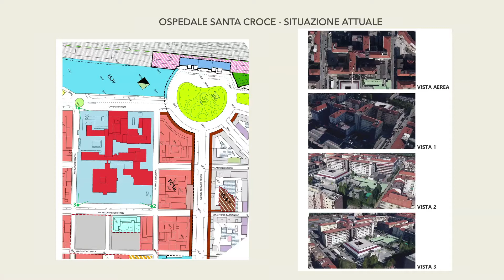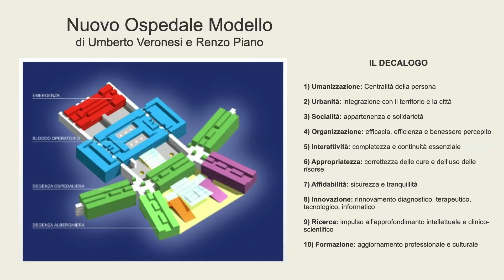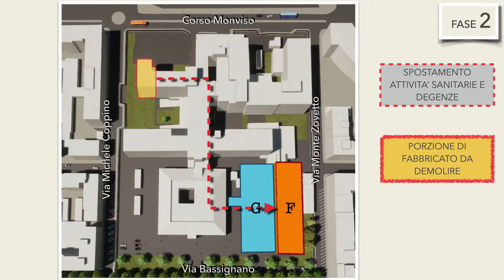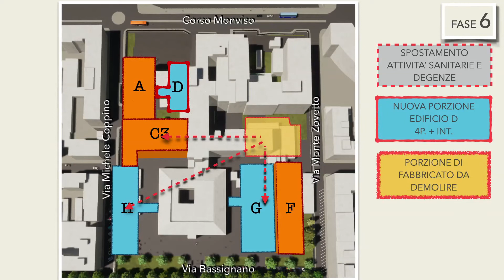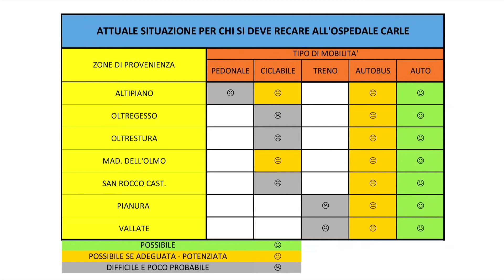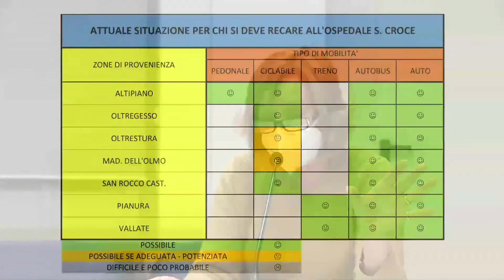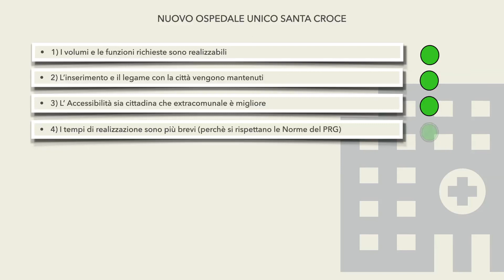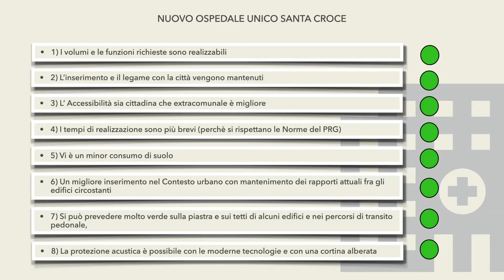Convegno Ospedale Unico di Cuneo: al Santa Croce si può del 19 gennaio 2021